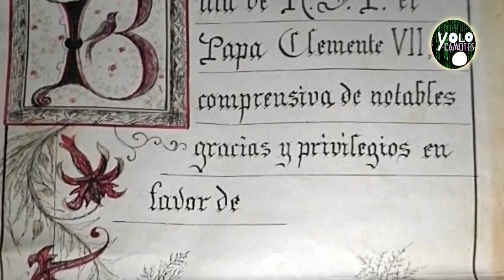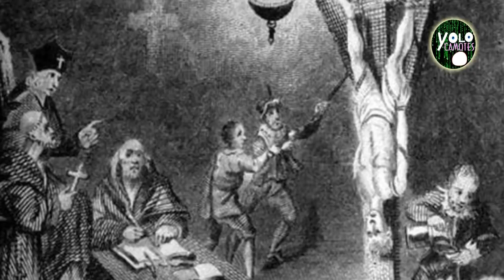Martin Cortes Malintzin – Heredero de dos mundos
Conoce la fascinante historia de  Martin Cortes Malintzin, el hijo de la Malinche y Hernan Cortes, y cómo fue pieza clave en salvaguardar la paz en Europa y a la vez con aires de independencia en América.

SIGUENOS :)